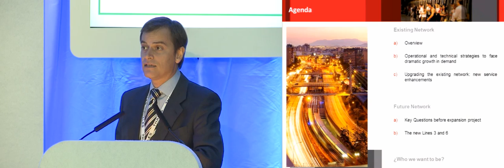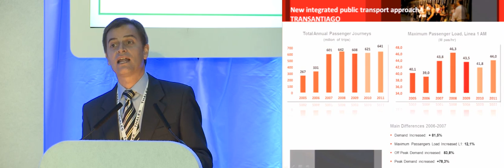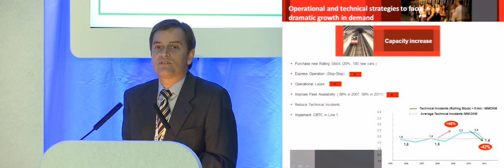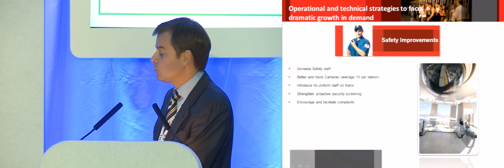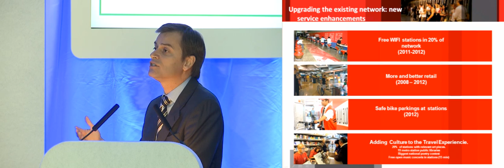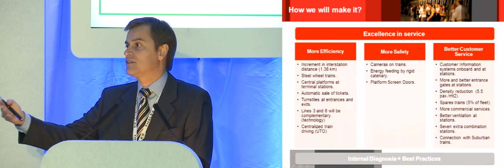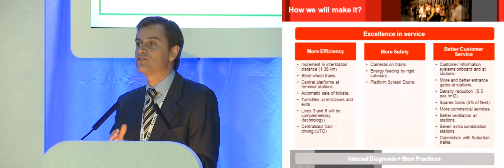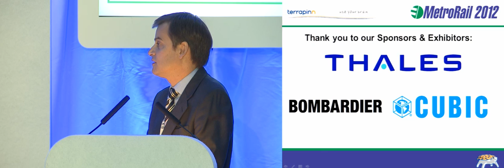Roberto Bianchi, Metro de Santiago, discusses the metro rail industry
From the Total Rail channel: the blog dedicated to news and developments for rail operators and investors

Hear Roberto Bianchi, Metro de Santiago, discuss the metro rail industry

MetroRail 2013 is now in its 9th year and has become an established platform for operators, service providers and station managers to meet and exchange ideas.

Learn more about MetroRail 2013!